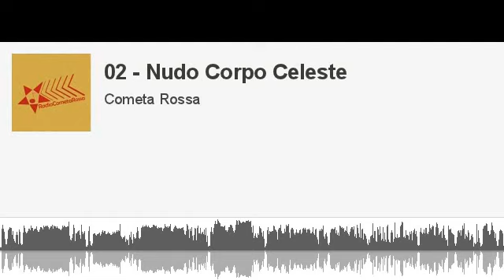02 - Nudo Corpo Celeste